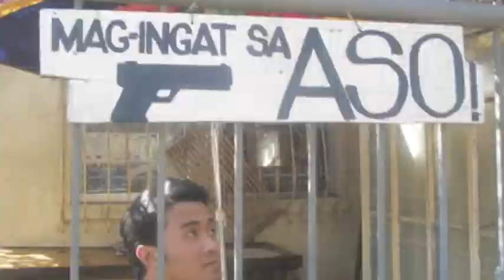Merry Christmas my Family..